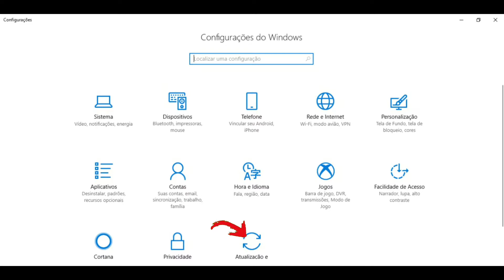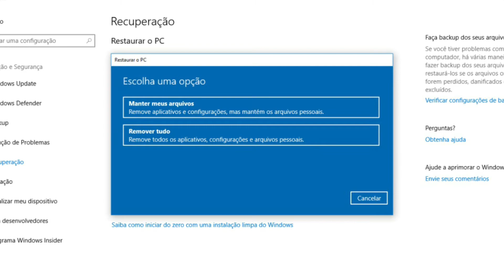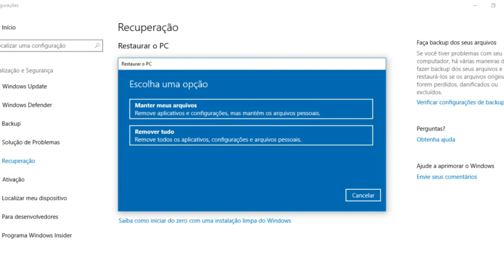(Tutorial) Como Restaurar o Windows 10 direto da nuvem da Microsoft